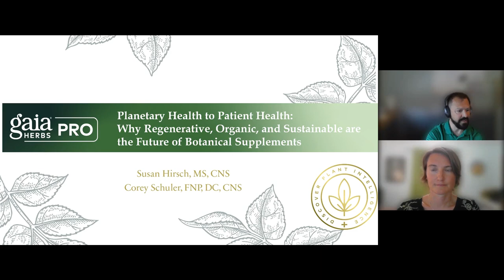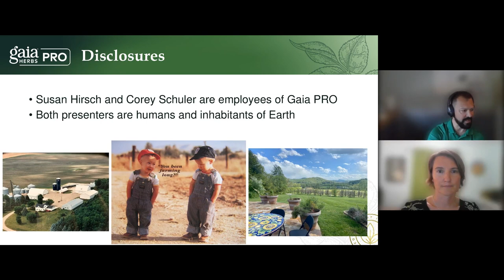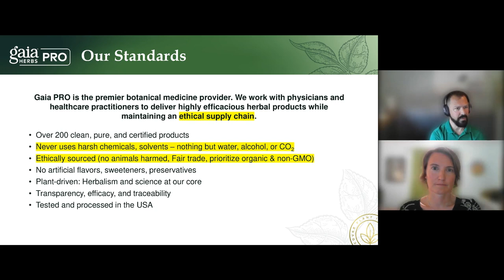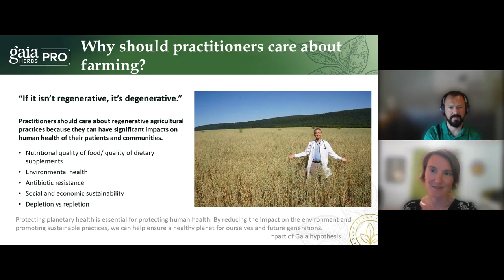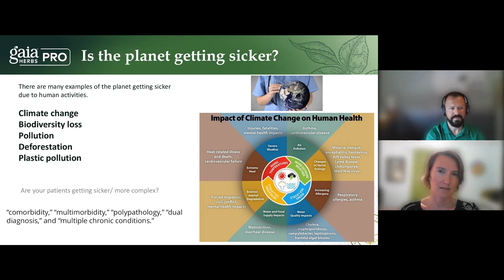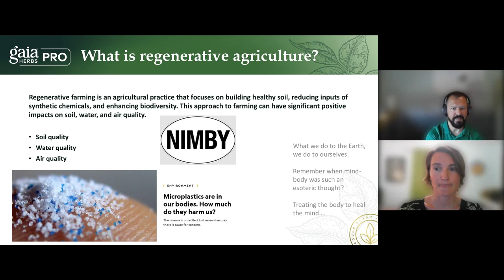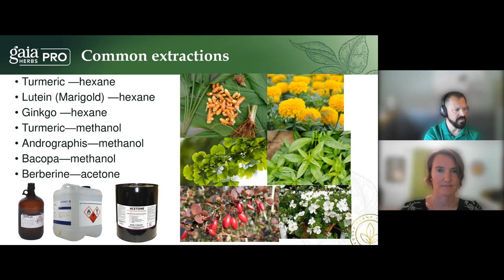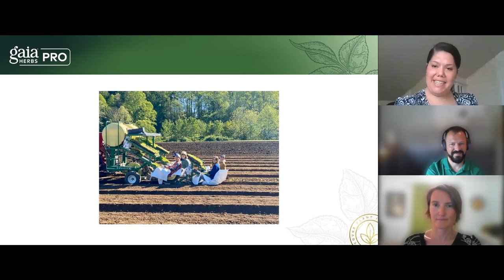Planetary Health to Patient Health: The Future of Botanical Supplements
With more than 35 years of experience connecting people, plants, and the planet to create healing, Gaia Herbs believe regenerative, organic, and sustainable agriculture practices are the foundation for efficacious supplements. In this webinar, Susan Hirsch and Corey Schuler of Gaia PRO will discuss how the future of quality, effective supplements lie in a focus on planetary health, and how a healthy planet contributes to healthy patients.

Key Points:
Regenerative, organic, and sustainable agriculture practices are the foundation for patient health and the future of botanical supplements.

Please note this webinar was previously recorded and hosts will not be able to respond to questions or comments after the scheduled LIVE Fullscript webinar date.